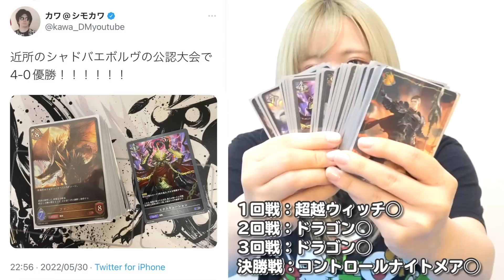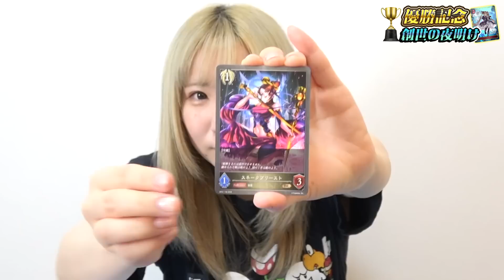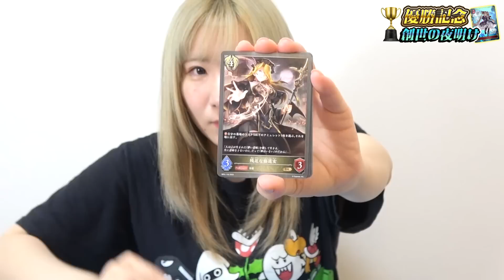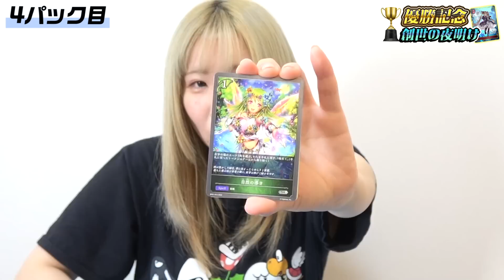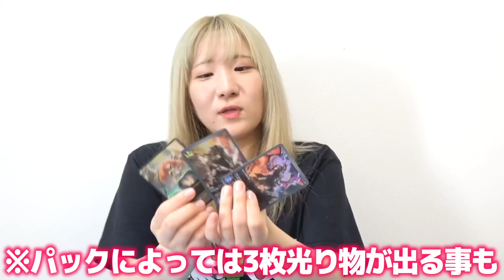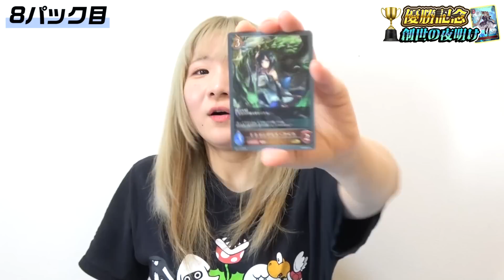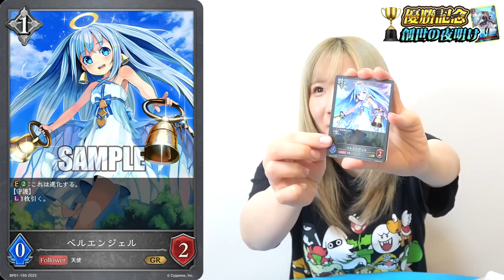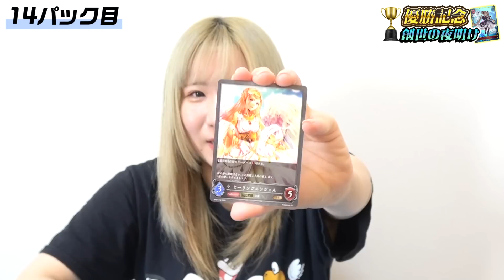ついに相方が公認大会で優勝したので『発売即10分で売り切れたBOX』開けてみたら引きまで優勝なんだがwwww～創世の夜明け～【シャドウバースエボルヴ開封】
・シモ(IQ5)でも分かるシャドバエボルヴのルール解説＆対戦動画はコチラから！！！

オリパ恐怖症の人たちを、東京で超有名なオリパ16万円分で克服させようとした結果・・・。
『攻撃されたパワーの金額分』→『回転寿司食べさせられる』バカ企画きたあああＷＷＷＷ
遂にデュエマの価格崩壊が起きた…原因のセレクションデッキがヤバすぎる。